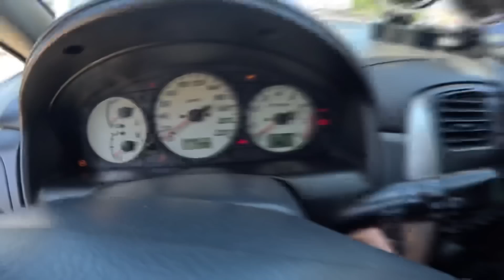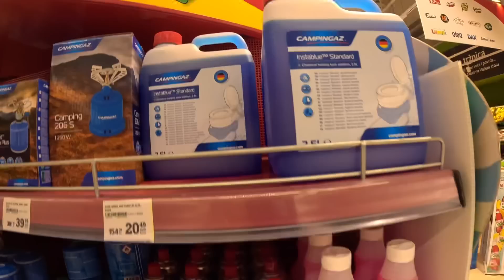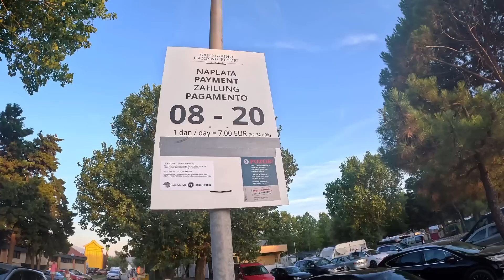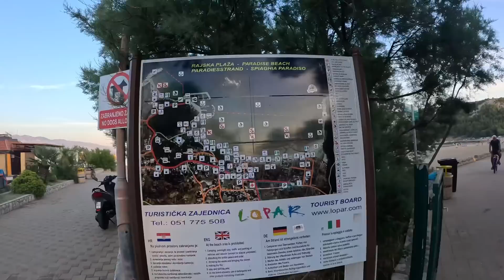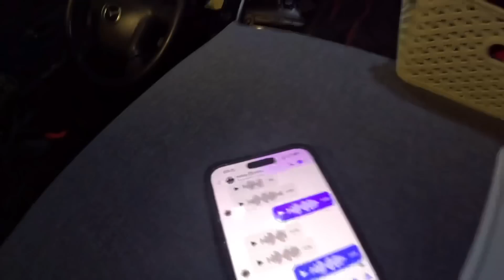Powoli mnie to PRZERASTA.. Płynieny na RAJSKĄ PLAŻE NA WYSPIE!! Odc.148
Z kodem KORSIR otrzymasz darmową wysyłkę/ gadżety odyńców.

Adres: Witosa 15, 98-400 Wieruszów
Paczkomat: WIR02M, Cmentarna 19A, Wieruszów 98-400, 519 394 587